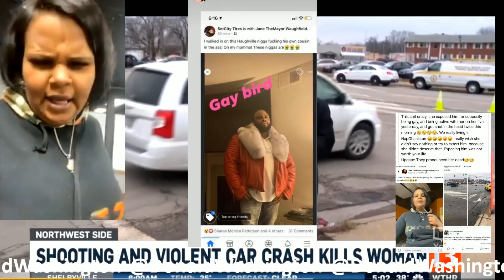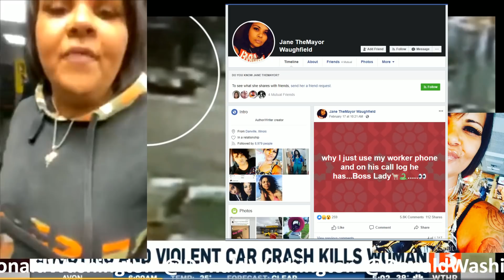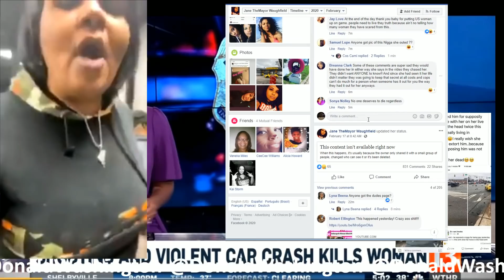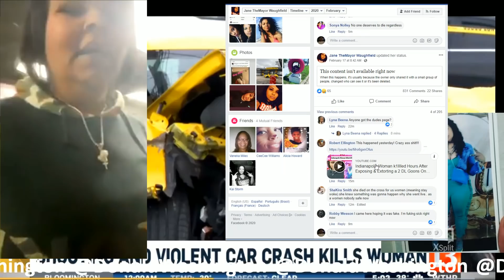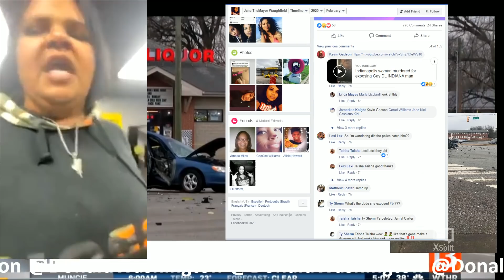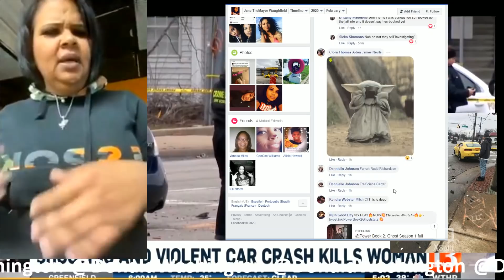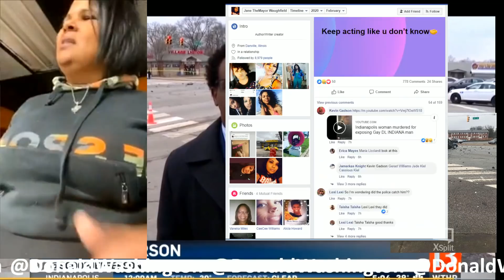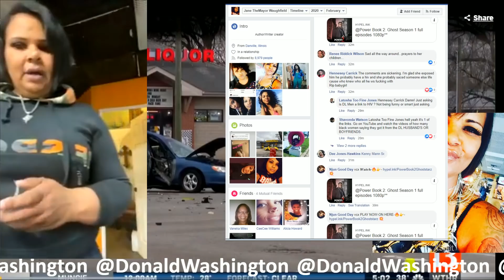Indianapolis Woman Murdered Hours After Exposing & Extorting a Man on Facebook Live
Indianapolis Woman Murdered Hours After Exposing, blackmail & Extorting a Man on Facebook Live.
Woman dead after shooting, crash on near northwest side

Jane Waughfield went on facebook live to expose man for allegedly being gay.